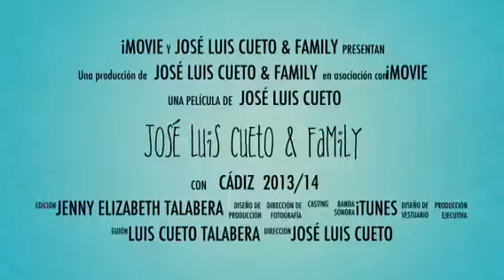Familia Cueto Talabera Cádiz 2013/14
Cádiz 2013/14